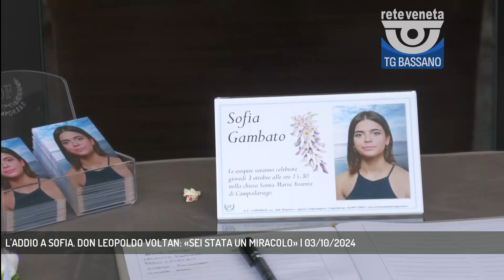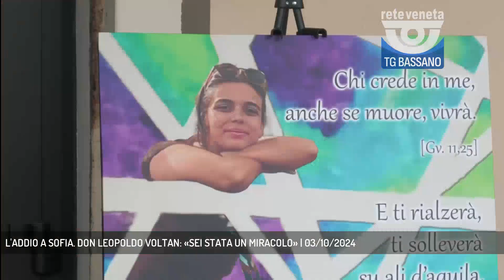L'ADDIO A SOFIA. DON LEOPOLDO VOLTAN: «SEI STATA UN MIRACOLO» | 03/10/2024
TG Bassano del Grappa 03/10/2024 - CAMPODARSEGO - L'addio a Sofia Gambato, la 17enne morta dopo essere stata travolta da un'auto mentre stava per entrare a scuola a Padova. Tutta Campodarsego si è fermata oggi pomeriggio durante il suo funerale.  || Rintoccano le campane in un pomeriggio di pioggia incessante quando la bara bianca viene accompagnata nella chiesa coperta di fiori bianchi e campanule viola, il colore preferito di Sofia. Ci sono tutti ad attenderla per l'ultimo saluto stretti alle lacrime infinite della mamma, del papà, della sorella e della famiglia. Ci sono i compagni del liceo artistico Selvatico, la scuola che frequentava e dove poco prima di entrare è stata travolta, ci sono gli amici della parrocchia, dell'asilo e delle elementari e medie, degli scout. Piange tutto il paese di Campodarsego, fermo nel lutto cittadino, il sorriso di Sofia, i suoi 17 anni. Una chiesa grande ma troppo piccola per contenere le persone, tanto che molti seguono la celebrazione anche dal vicino cinema Teatro Aurora. Sull'altare molti sacerdoti, nei banchi gli scout della squadriglia Volpe i loro fazzolettoni al collo. Durante l'omelia don Leopoldo Voltan ricorda i valori dello scoutismo e parla di lei come di un miracolo. Un grazie don Leopoldo si rivolge ai genitori ringraziandoli per la capacità di perdonare e perché si stanno impegnando perché una tragedia così grande non si ripeta. Nel dolore infinito di giorni che mai nessuno avrebbe voluto vivere, un pensiero va anche ai compagni di classe di Sofia, studenti del Liceo Artistico Selvatico. Palloncini bianchi e viola sono pronti a colorare il cielo grigio nel ricordo di Sofia, anima bella... (Servizio di Redazione Medianordest) - Segui Rete Veneta anche sul digitale terrestre! Visita il sito